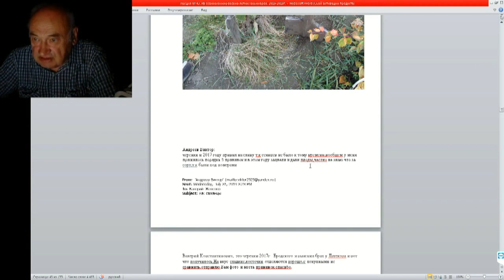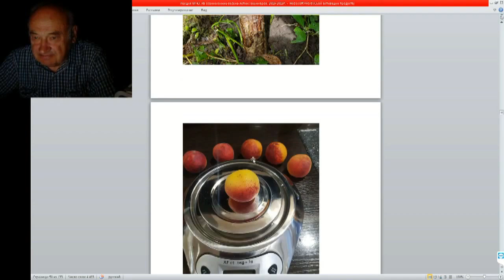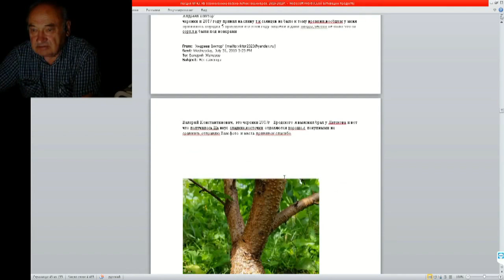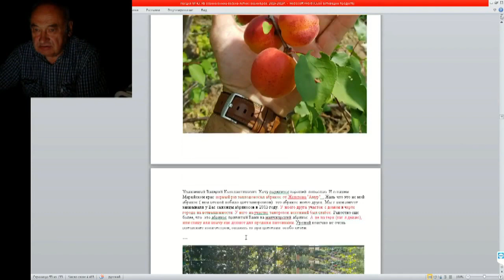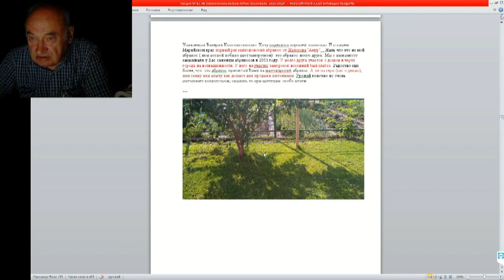Железов Валерий Абрикосы Железова на сливе в Казани ч 2